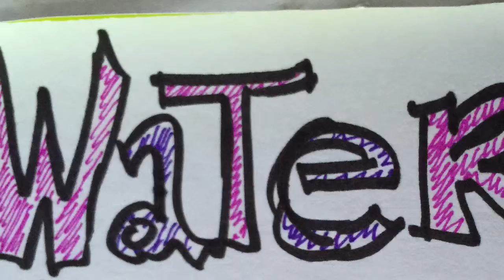BEST LOCAL MIAMI Water Damage Restoration Services WaterDamagesLocal.com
BEST Water Damage Restoration in Orlando Fl
The Best Local Water Damage Restoration Services in your Orlando Fl AREA Water Restoration Services Orlando Fl

Best Water Damage Restoration Orlando Fl providing you with Water Damage Online Video Information, on EXACTLY WHAT YOU SHOULD KNOW, to prevent your home from Mold and Mildew,
Local Water Damage Companies in your Orlando Fl AREA Water Restoration Services Fort Myers

The BEST Water Damage Restoration Services Orlando Fl.

WATER DAMAGE TIPS:

The best tips, facts, and questions answered about water damage repair and restoration contractors in your Orlando Fl area.  Learn everything your MUST KNOW to prevent unnecessary water damages that can turn into harmful Mold or Mildew contaminations.

for the full Online Video Report on Water Damage Restoration: How to Deal with Insurance Claims & General Contractors.

The Best Water Damage Restoration Companies and Services, providing you with Water Damage Online Video Information, on EXACTLY WHAT YOU SHOULD KNOW, to prevent your home from Mold and Mildew, caused by Water Damage.

Water damage restoration, best water damage, water damage services, Miami water damage, water damage Miami, water damage Florida, water damage restoration service damage services Miami, water damage contractors Miami